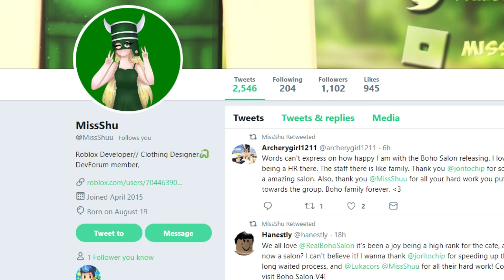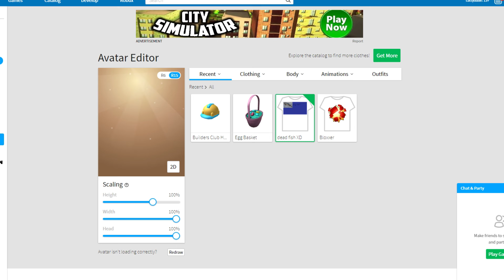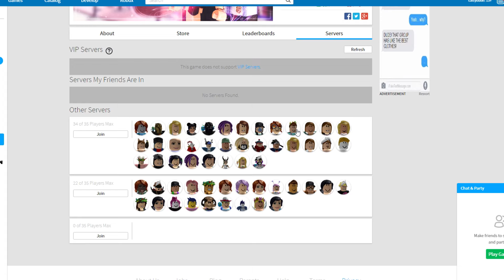CHANGING PEOPLE'S ROBLOX CHARACTERS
In today's Roblox video we play Boho Salon which has been down for about a year and it just came back so we got a high rank job to edit people's Roblox characters and make them ugly.